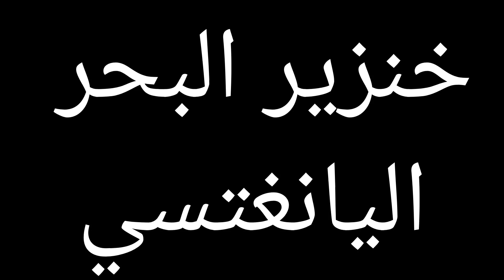اكثر ٥ حيوانات علي وشك الانقراض 😱😱 5 animals that are about to go extinct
لينك المعلومات